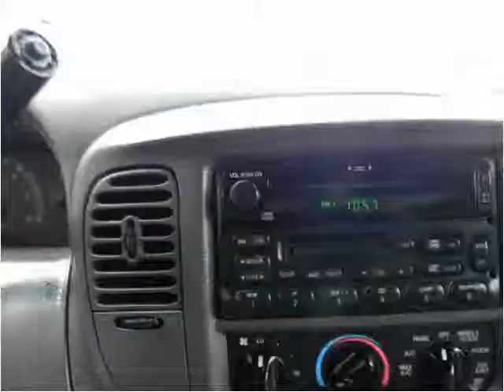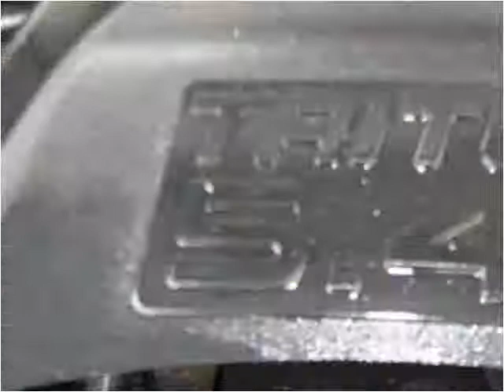2000 Ford F-150 Used Cars Louisville KY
This 2000 Ford F-150 is available from VA Quality Motors.